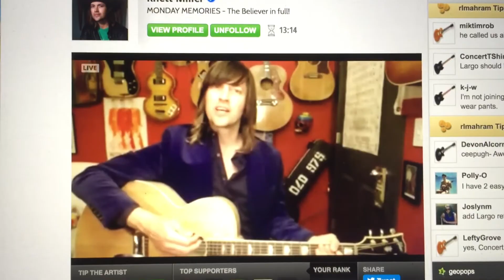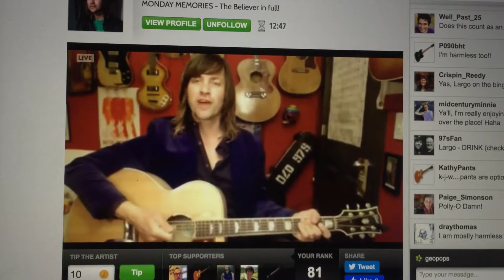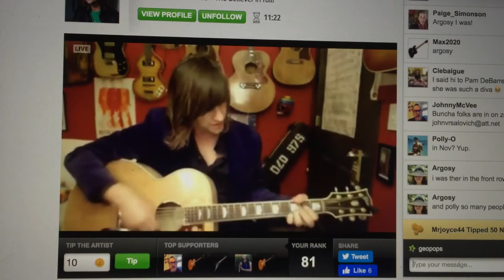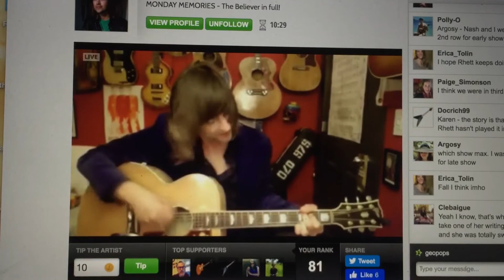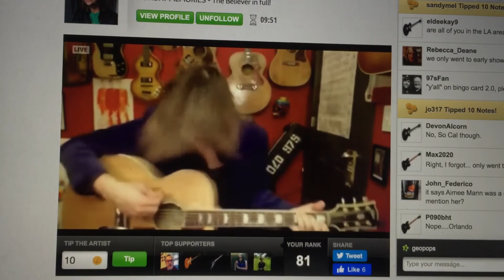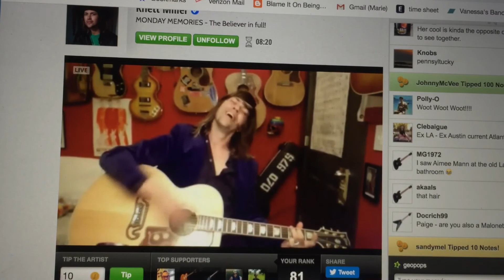Rhett Miller Singing I Believe She is Lying 5/4/20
There are a lot of downsides to this pandemic, but one very big upside is having Rhett sing songs he never EVER plays live.

Last night on Monday Memories he sang the album that brought me to his fold, and it. was. GLORIOUS! I’ve waited 12 years to hear these songs. I hit repeat no fewer than 6 times when this one comes up on my iPod shuffle.

I sang along with every song, just like I was in the front row of my favorite club, with my favorite people (online now), standing in front of my favorite performer. What a gift for my spirit.
Long may you reign, Rhett!